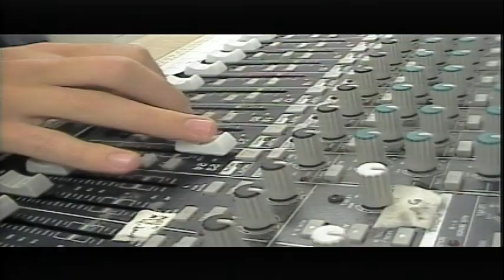BASH TV 4/22/22